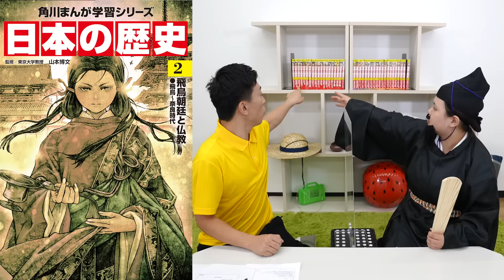【別府ちゃん】激ムズ！罰ゲームかけて聖徳太子ゲームに挑戦したら大変なことになった【歴史】【日本史】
「十七条の憲法」「冠位十二階」など飛鳥時代の政治家といえば、聖徳太子。
時を遡ること、約1,400年余り前に四天王寺や法隆寺を建立しました。
そんな聖徳太子には”とある逸話”がありますが、ご存知ですか・・・？
今回はその逸話を、エイトブリッジの別府ちゃんにも挑戦していただきました！
そうそう、もちろん皆様も挑戦してくださいね！

★レキチャンTVとは★
お笑い芸人エイトブリッジ・別府ちゃんと社員YouTuberこめわらしがMCを務める
歴史SFバラエティ番組！毎回別府ちゃんの所に歴史の偉人に扮した
こめわらしがやってきて、歴史にちなんだ様々な企画に挑戦！
ちょっぴり歴史が苦手という人達のために、歴史の面白さをお届けする番組です

▼無料試し読みができる『ヨメルバ』はコチラ！